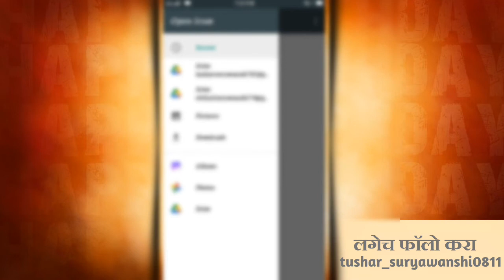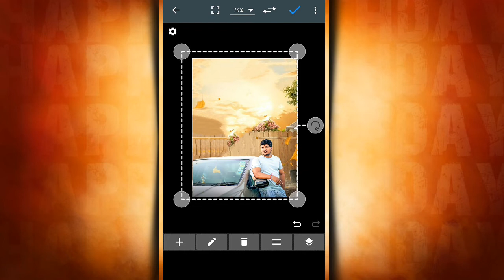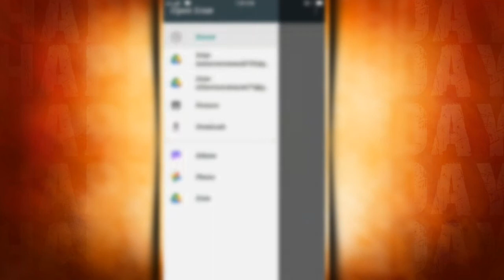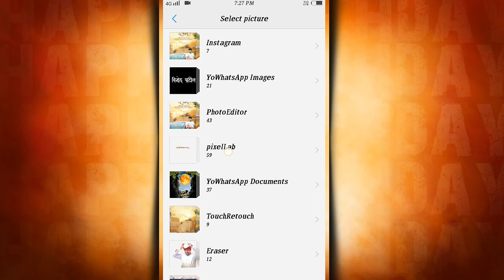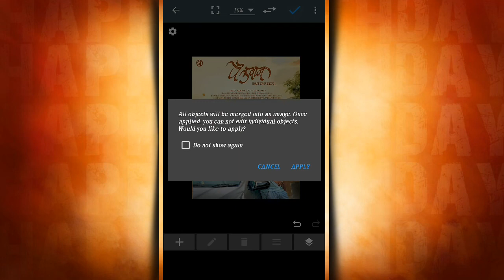hemant patil birthday banner editing in picsart/photo edotor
hemant dada banner ediediting,hemant dada patil birthday banner editing,new concept banner editing,banner editing concept,  birthday banner editing  material png,birthday banner editing,cinematic banner editing in picsart,cinematic banner editing,birthday banner new concept,Marathi youtuber,sopan creation, parthamesh patil graphics design